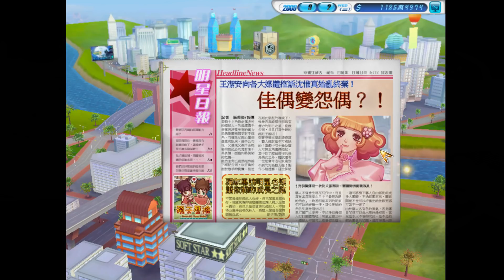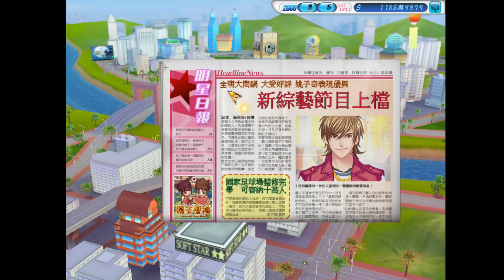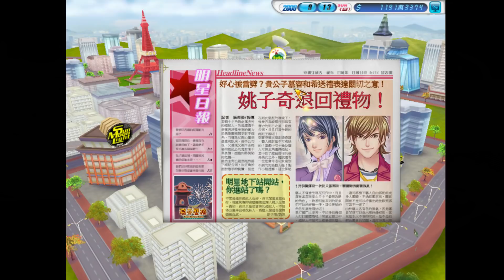明星志願3: 甜蜜樂章- 第 36 集- 片場靈異事件!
哈囉，大家好，我是Catherine! 我們來一起玩經典復古的 培養遊戲-
明星志願3: 甜蜜樂章
在這個遊戲裡我們扮演一名經紀人兼女藝人，要兼顧演藝事業與旗下藝人的發展，還可以跟演藝圈中的人談戀愛!
集策略培養與戀愛的遊戲。

成為會員可以獲得聊天室專屬徽章，還有頻道專屬表情符號!!